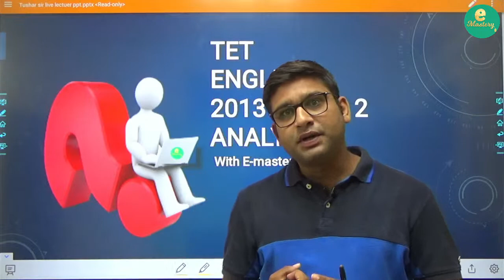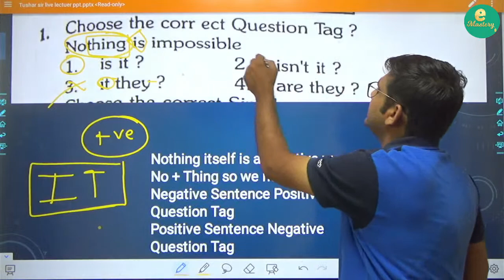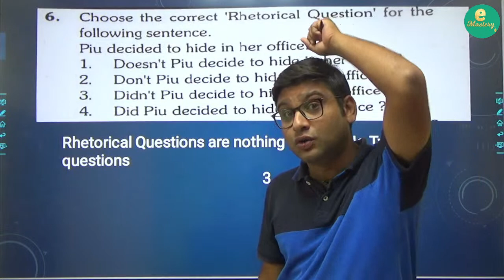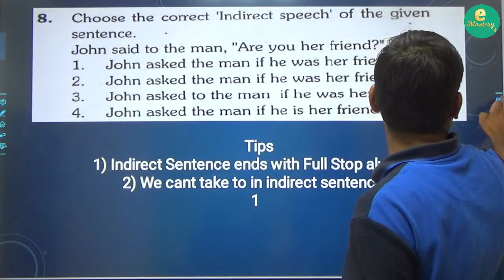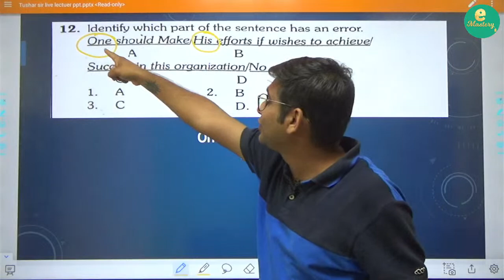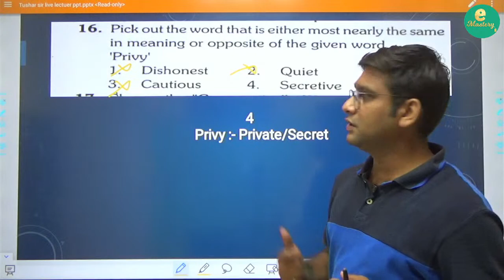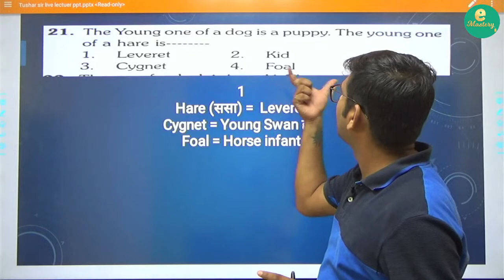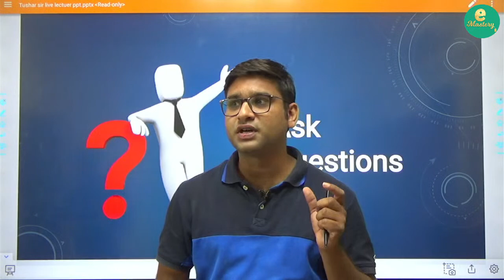MAHATET 2013 Question Paper Analysis Part 2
MAHATET LIVE Lectures E-Mastery Academy  (English )

Emasterys Academy is one of the best academy. Which provide online coaching for various competitive exam like MPSC, Police Bharati, Zilla Parishad, SSC, clerk typist, Mega-bharati, Banking, Professional and soft skill courses, etc. with affordable price.

MPSC Courses
1) Sub Inspector Excise
2) Tax assistant
3) Police bharti
4) PSI / STI
5) Zilla parishad
6) Clerk Typist
7) Mahatet

वरील सर्व courses emasterys academy च्या या वेबसाईटला उपलब्ध आहे.

आधिक माहिती साठी संपर्क करा.